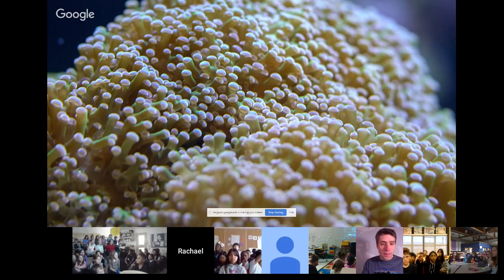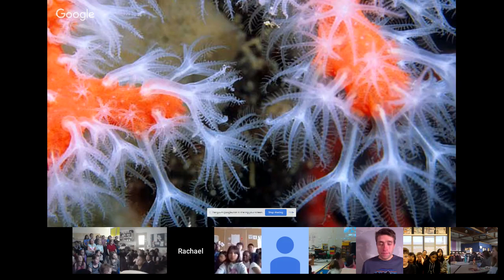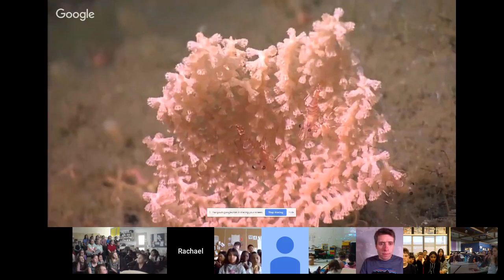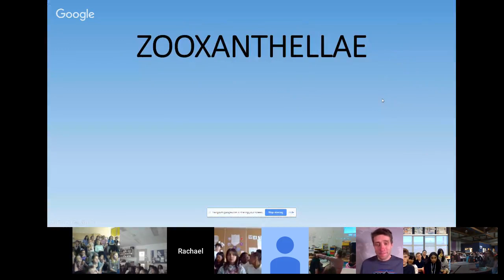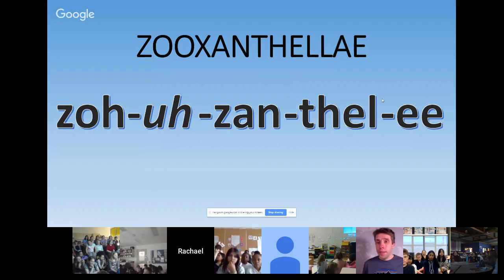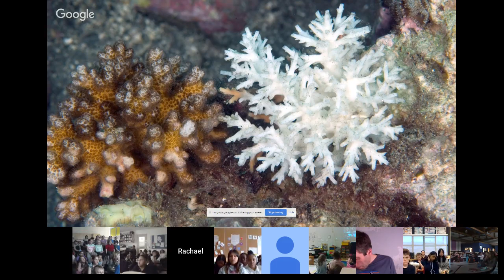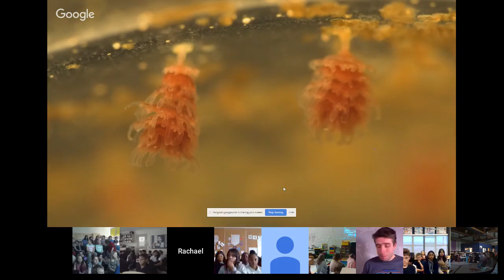Ocean Wise at the Vancouver Aquarium | Coral Reefs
Take a virtual field trip to the Vancouver Aquarium to learn about nature's jungle gym, coral reefs! The health of the ocean depends on its foundation, and coral reefs are the one of the most important, and most threatened, building blocks for the ocean. In this program, students will learn about the diversity of life found in tropical waters, and how it is all connected through the delicate balance of food webs and predator-prey relationships.